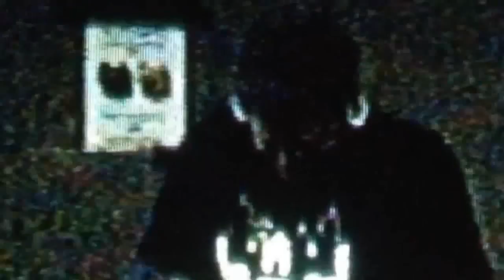DYLAN ROSS - KING TUT (OFFICIAL VIDEO)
PRO. MONEYMAXXX

DIRECTED BY DYLAN ROSS
SHOT BY YUNG FOOT